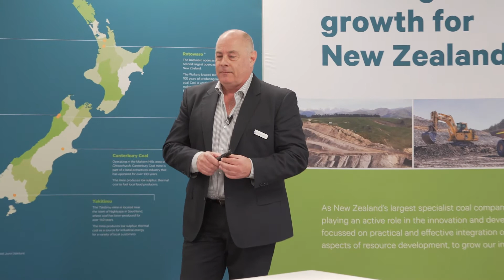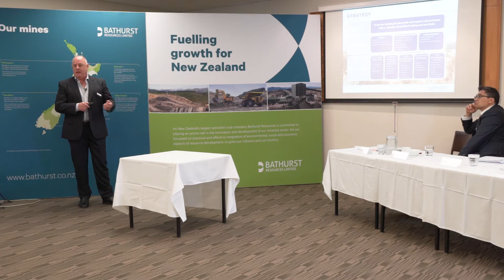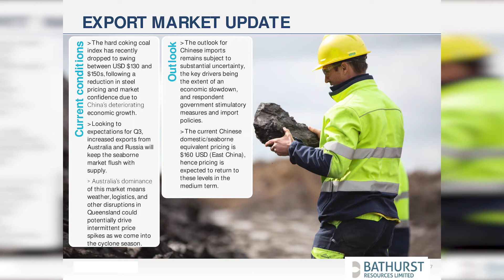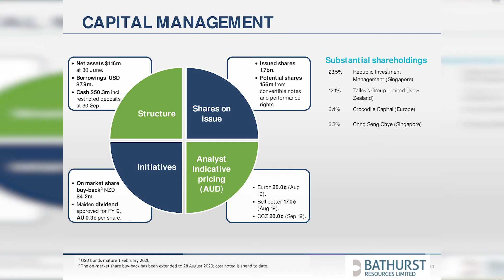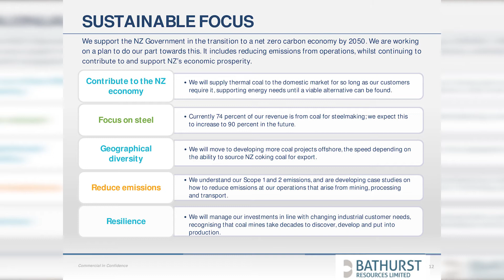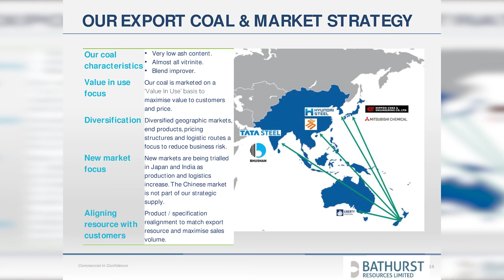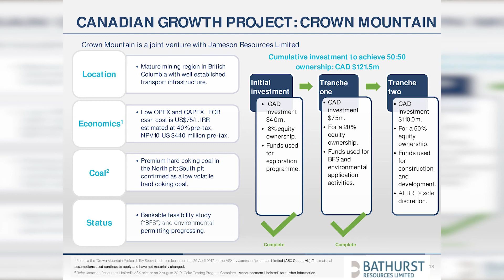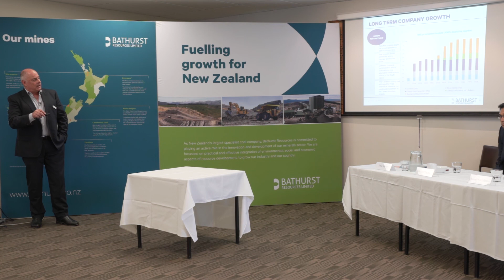Bathurst AGM 2019 - CEO's Presentation